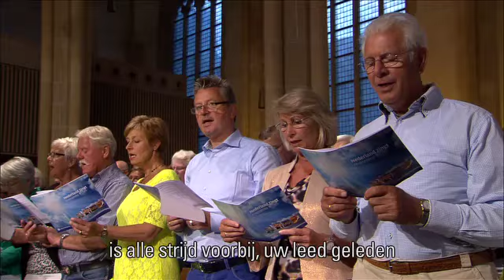Nederland Zingt: Jeruzalem, o stad van heil en vrede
‘Jeruzalem, o stad van heil en vrede’ is een lied over het volk, dat verheugd mag zijn bij de wederkomst van Jezus. Dit lied wordt samen gezongen, onder begeleiding van Musica Religiosa en Christelijk Mannenkoor Assen in de Bovenkerk te Kampen op 11 juni 2013.

Liedtekst
Jeruzalem, o stad van heil en vrede,
verhef uw poorten, maak uw straten wijd,
uw koning komt! Wanneer Hij binnenrijdt,
is alle strijd voorbij, uw leed geleden.

Omringd door wolken is Hij opgevaren,
verhoogd als koning in Zijn majesteit,
totdat Hij wederkomt te Zijner tijd,
om u zijn koninkrijk te openbaren.

De volken die rondom als golven woeden,
zij zwijgen stil - wat Christus wil, geschiedt.
Jeruzalem, het water raakt u niet,
gij zijt geborgen, veilig in zijn hoede!

Uw koning komt! O volken, stroomt nu samen,
naar deze stad, die God u heeft bereid.
Jeruzalem, verheug u, wees verblijd,
zing voor uw koning: halleluja, amen!